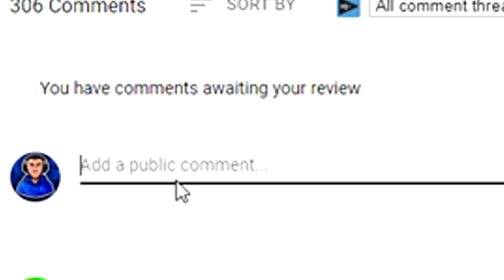HOW TO Not Get SCAMMED By Scammers! (MUST SEE) - Fortnite Save The World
Today guys, i will be showing you guys HOW TO Prevent Getting SCAMMED By Scammers in Fortnite Save The World. You guys may already know some of the information that i cover in the video but there may be some stuff that you can learn from to!

Reset Blitzzz Twitch -

-Watch The Whole Video to find EASTERS EGGS (There's more than 1)

-Watch My Next Video To See Who WON!

❎ Xbox Username ➔ o iMiqueel v14

🎮 PS4 Username ➔ MiquelEddieYT

💰  To Enter -
2. Like The Stream
3. Turn On Post Notifications For My Channel.

⚠ Stream Rules

• Self-Promotion
• Bullying/Racism
• Swearing